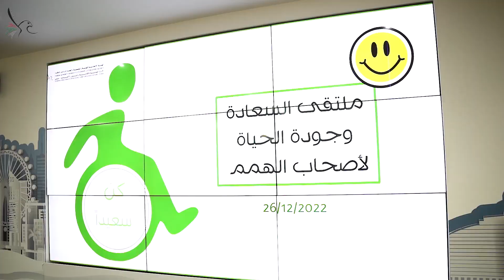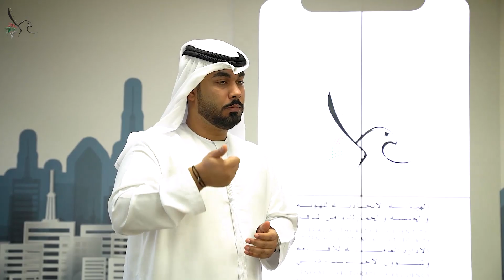ملتقى السعادة وجودة الحياة لأصحاب الهمم